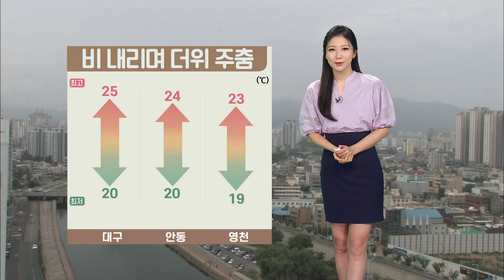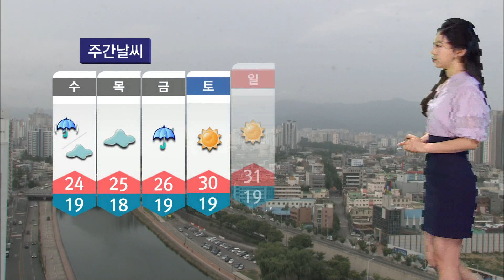[대구MBC뉴스] 오늘의 날씨